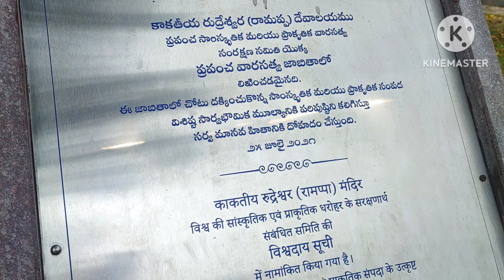ramappa temple, visit once in your life ❤️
India pride place